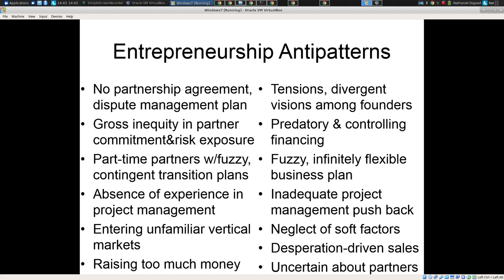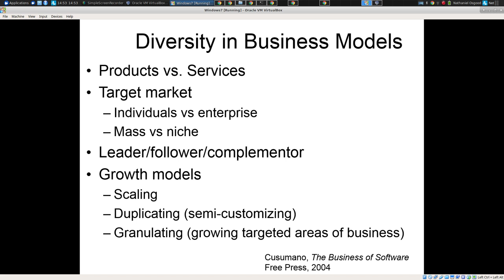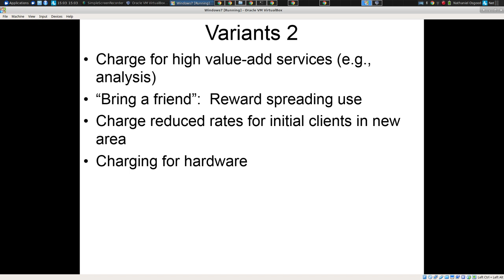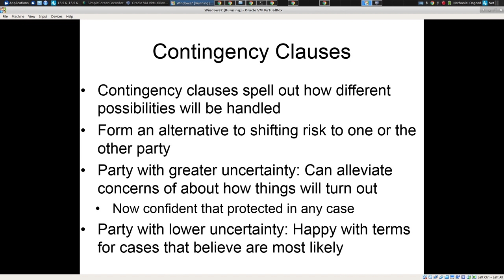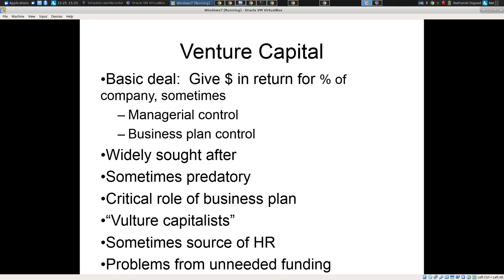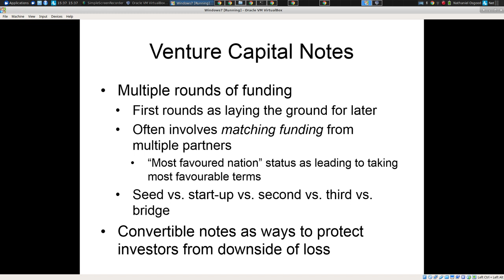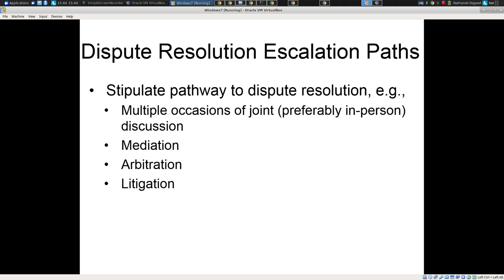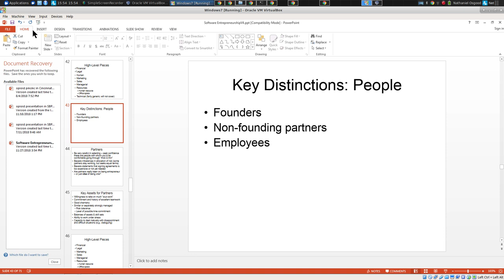SoftwareEntrepreneurship2 2018 11 27 14 43 04